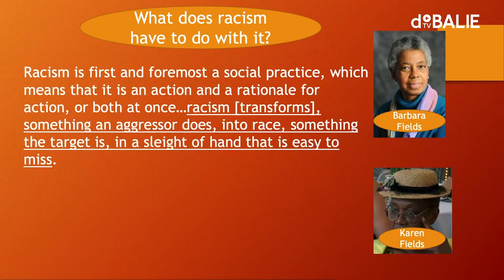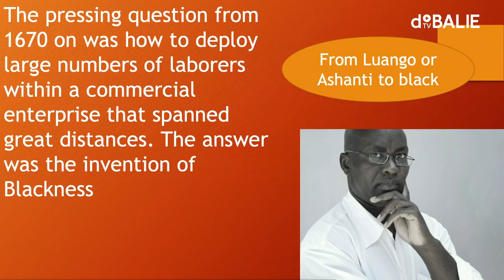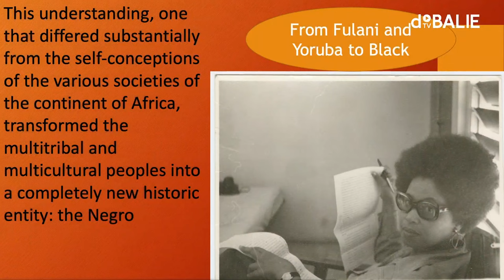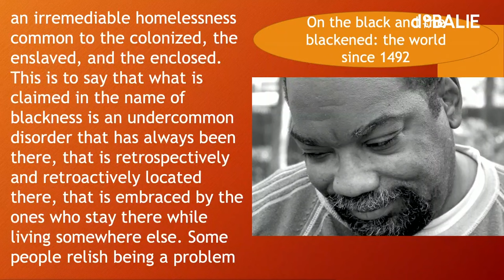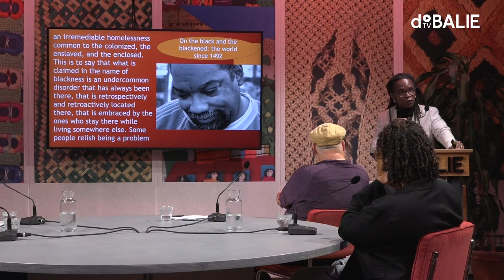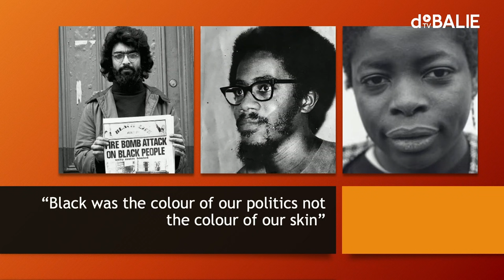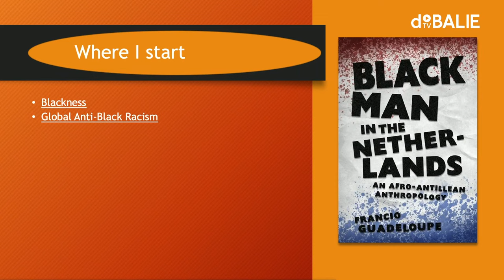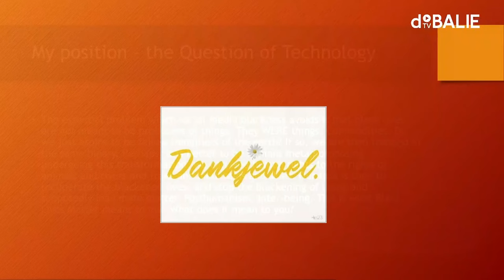Generations about ‘Black’ | Highlights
Wat betekent het woord ‘black’ voor verschillende generaties Zwarte personen? Hoe heeft de betekenis van het woord zich ontwikkeld? ‘Zwart’, als term om te verwijzen naar mensen van Afrikaanse afkomst, heeft een rijke en politieke geschiedenis, van de Black Power-beweging in het begin van de jaren 1960 tot de Black Lives Matter-protesten vanaf 2020.

Met Francio Guadeloupe, Ernestine Comvalius, Loyd Marengo & Toni Blackwell.

Programmamaker: Marjorie Boston & Merlijn Geurts
Moderator: Maarten van Hinte
In samenwerking met: Afrovibes Foundation